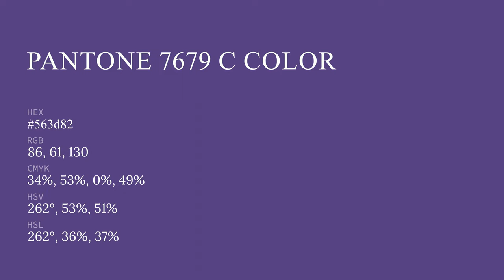color 563d82 hex color - Violet color - Warm color 563d82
What color is ? 563d82 hex color - Violet color - Warm color 563d82